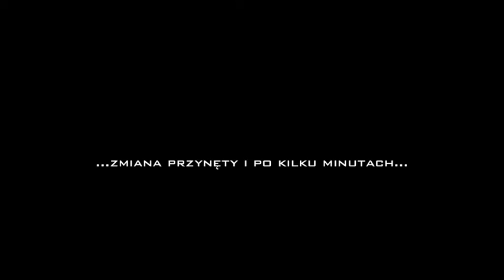Wędkarstwo Spinningowe! Boleń na boczny trok :-D | urbanoviczFISHING series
Wracamy do treningów wędkarskich i serii "urbanoviczFISHING"! Letni spinning z nastawieniem na okonie i bolenie. Jak było? Zobaczcie sami - miłego odbioru!